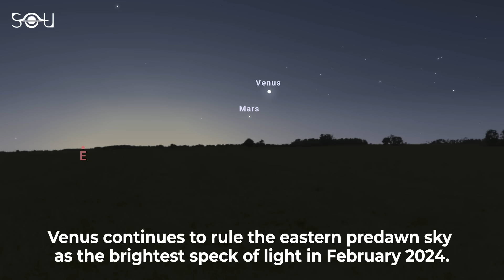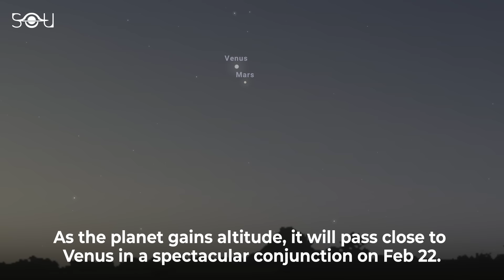Don't Miss These Astronomy Events In February 2024 | Venus-Mars Conjunction | Meteor Shower|Jupiter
Astronomy Calendar February 2024: Must watch events this month

February 4: Lunar Occultation of Antares
February 8-9: α-Centaurid meteor shower
February 9: New Moon
February 15: Conjunction of Moon and Jupiter
February 16: Conjunction of Moon and the Pleiades Cluster
February 22: Conjunction of Venus and Mars
February 24: Micro Snow Moon
February 28: Saturn at Solar Conjunction